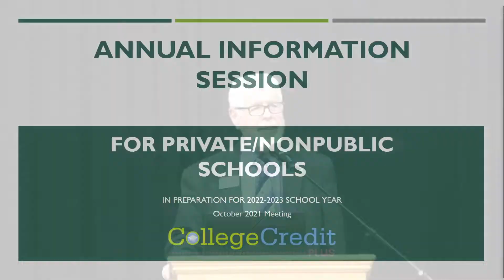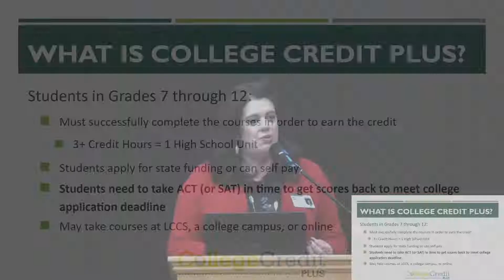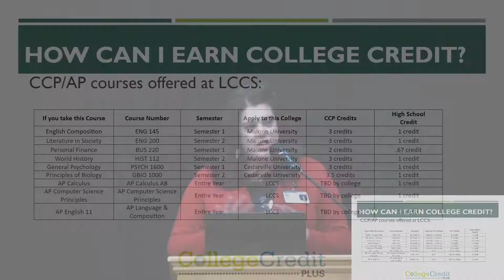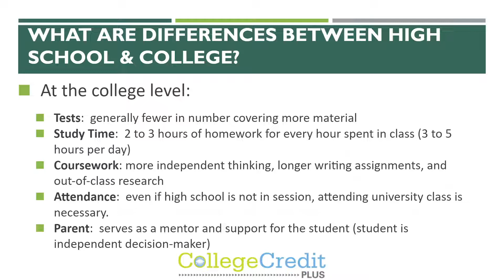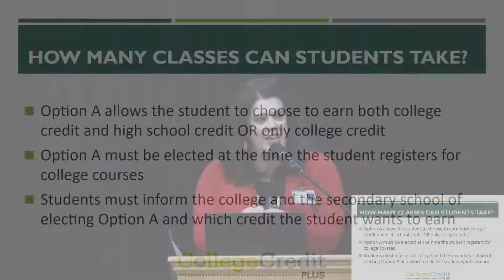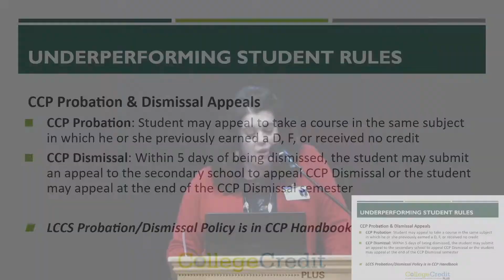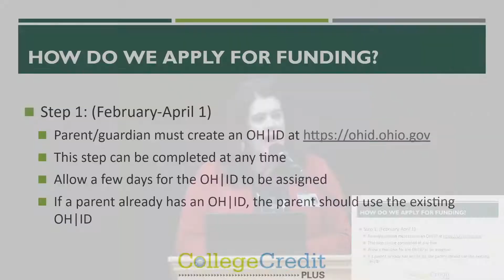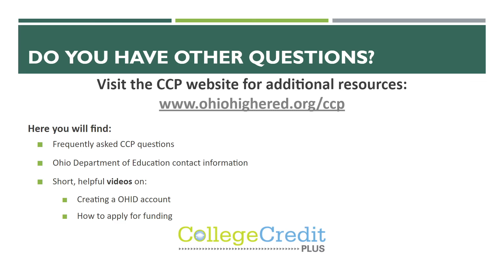2021 College Credit Plus (CCP) Informational Parent Meeting